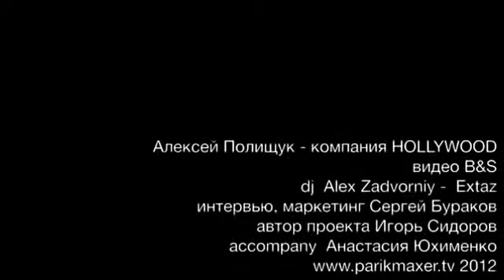2015 Women Long Hair.....